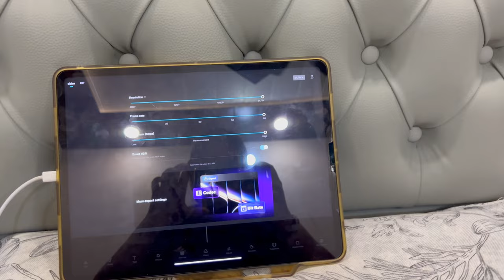Landslide in kalga | Papa shor macha dete hai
🎬 About Us:
We're Siblings [Shrishti & Shivank], your dynamic duo of hilarity!

If you're in need of a daily dose of hilarity and want to experience belly-aching, tear-inducing laughter, then you've come to the right place!